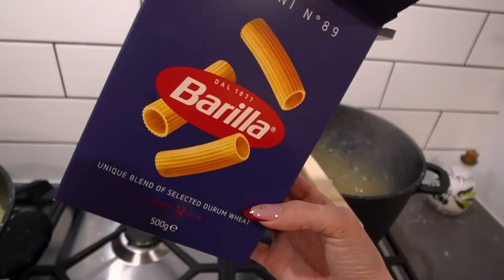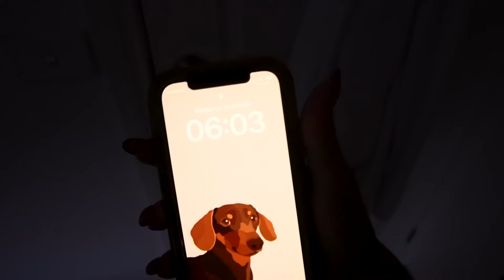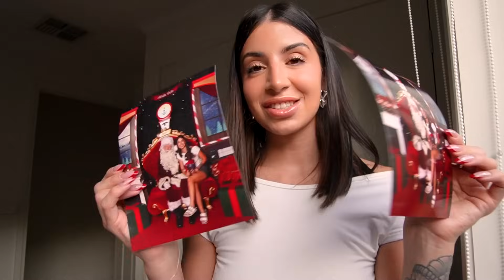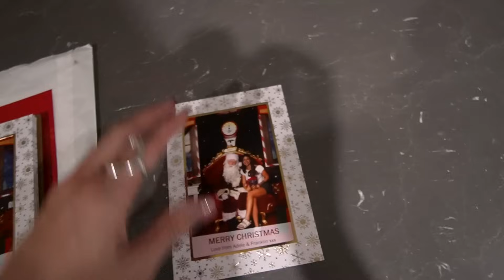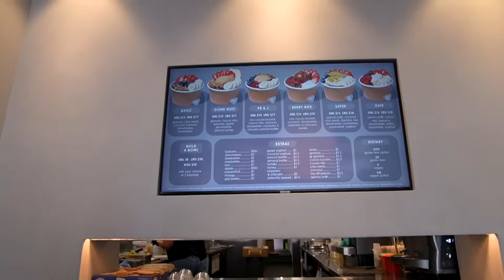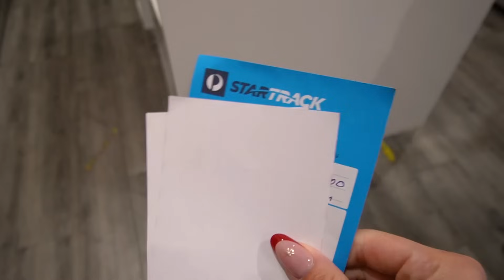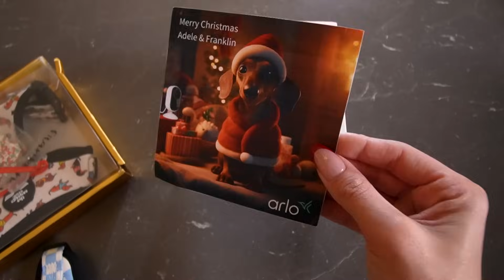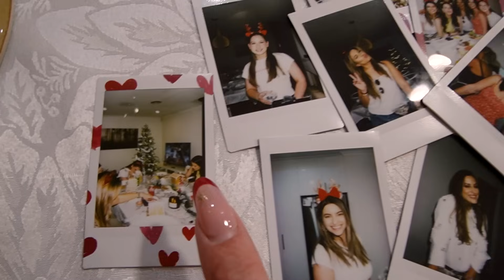Weekly VLOG - friendsmas, santa pics, date night & one day in Sydney | Adele Maree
Hi guys, welcome back to the weekly vlog!
I have such a wholesome and cup-filling week as I get into the Christmas spirit.
My week started with almost missing both my flights in and out of Sydney, and I headed there as we recorded all the last episodes for Your Safe Space for the year! I still am not over this.
I also feel the heat and my PMS a little too much this week, but it is all made better by the fact that I take Santa pics with Franklin, have a fun date night, and host my first ever friendsmas on Sunday.
I hope you take the reminder to give or bring yourself some joy, in whatever way that is.

Hope you enjoy the video and thank you as always for watching and supporting the channel.
xx

DISCOUNTS, CODES & LINKS:
Elite Eleven

Adele xx